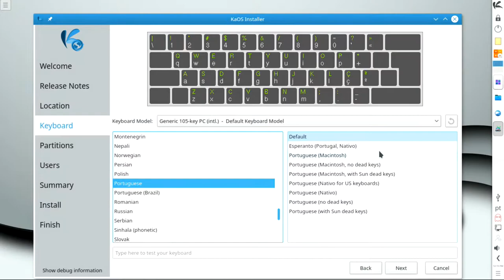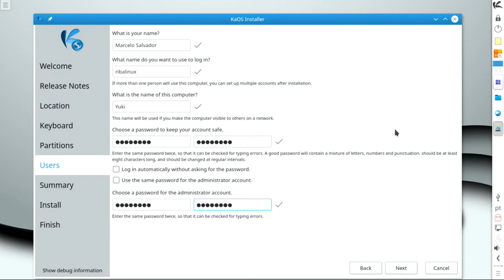How to install KaOS 2018.01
In this video, I am going to show how to Install KaOS 2018.01.

KaOS is a desktop Linux distribution that features the latest version of the KDE desktop environment, the Calligra office suite, and other popular software applications that use the Qt toolkit. It was inspired by Arch Linux, but the developers build their own packages which are available from in-house repositories. KaOS employs a rolling-release development model and is built exclusively for 64-bit computer systems.